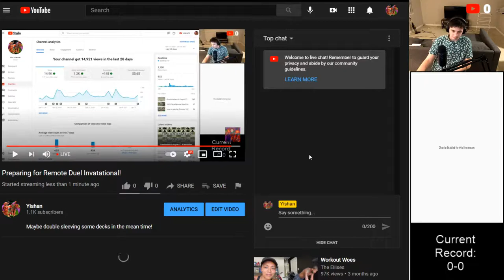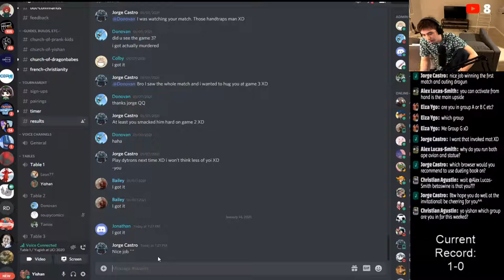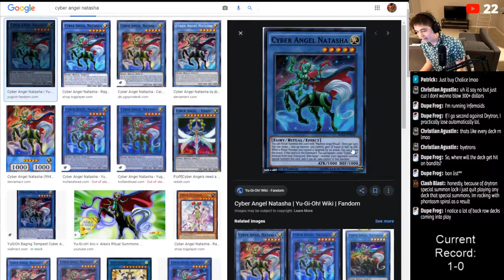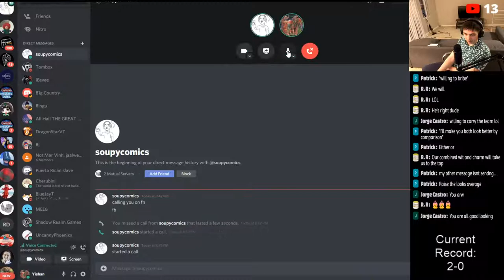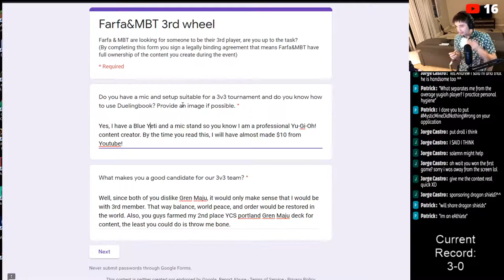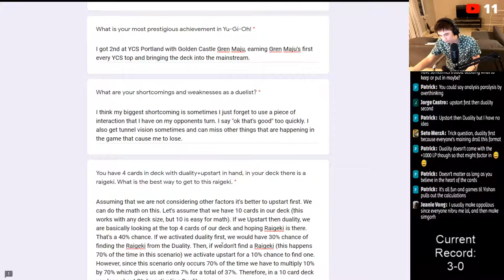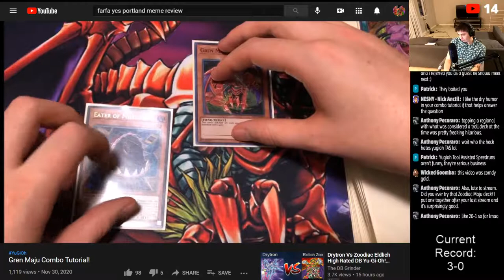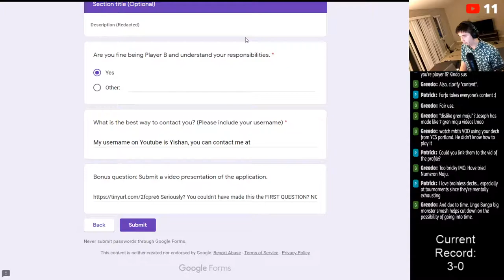Preparing for Remote Duel Invatational!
Maybe double sleeving some decks in the mean time!